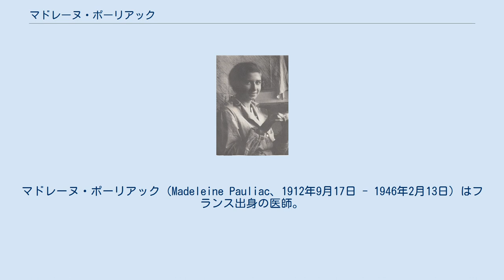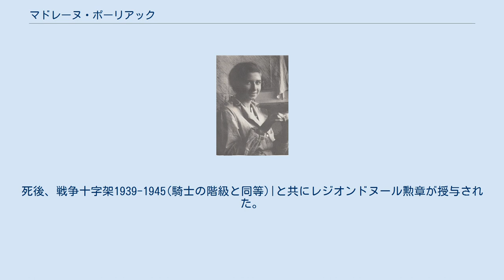マドレーヌ・ポーリアック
マドレーヌ・ポーリアック（Madeleine Pauliac、1912年9月17日 - 1946年2月13日）はフランス出身の医師。
映画『夜明けの祈り』(Les Innocentes)の主人公である女医マチルドのモデルである 。
 1912年9月17日、マドレーヌ・ポーリアックはフランスのヴィルヌーヴ＝シュル＝ロットで生まれる。
(映画の設定とは違い、共産主義者や無神論者ではない)1916年、父親のロジャーはヴェルダンの戦いで死去する。
1939年、パリの病院の気管切開の専門医であった27歳の時にレジスタンス運動に参加。
同盟国の落下傘部隊への支援活動や、パリの開放、ヴォージュとアルザスの軍事活動に参加した。
 1945年初頭にモスクワのフランス大使カトルー将軍の命令により、中尉医務官としてモスクワで働く。
同年4月、ポーランドのワルシャワにあるフランス赤十字のチーフドクターに任命される。
第2次世界大戦後のポーランド全土とソ連の一部地域でフランス軍兵士の帰還任務に携わる。
帰還任務は女性で構成されている赤十字のボランティア部隊の協力のもとで果たされ、200件に達する任務を果たす。
この状況下、ポーリアックはポーランド人女性へのソ連兵による事件を知る。
ポーリアックは被害に遭った女性たちを心身共に助け、修道院を救う手助けをした。
 1946年2月13日、ワルシャワ近郊のソヒアケシュで任務遂行中に自動車事故に遭い死去(33歳)。
ポーランドで葬儀が執り行われ、フランス外交団全員が出席した。
ポーリアックは故郷のヴィルヌーヴ＝シュル＝ロットのサン・テティエンヌ墓地に埋葬された。
死後、戦争十字架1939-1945(騎士の階級と同等)|と共にレジオンドヌール勲章が授与された。